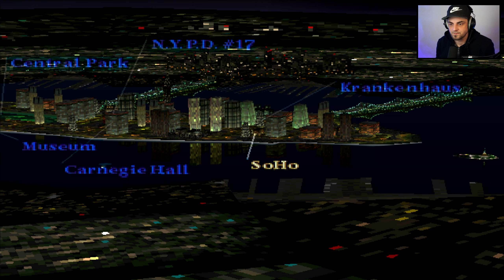Parasite Eve #10 - Das Krankenhaus (Gameplay Deutsch)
Parasite Eve Let's Play Deutsch von Bardorah

Parasite Eve Deutsch - Let's Play Parasite Eve - German/Deutsch Gameplay